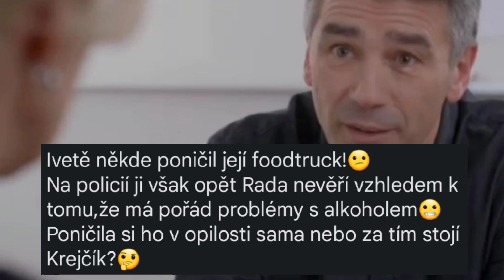Popis dílu 1122.